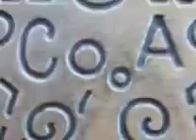Kentucky - basse résolution (pitit dibit !)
moi si je ...